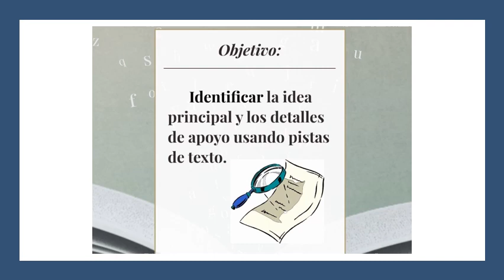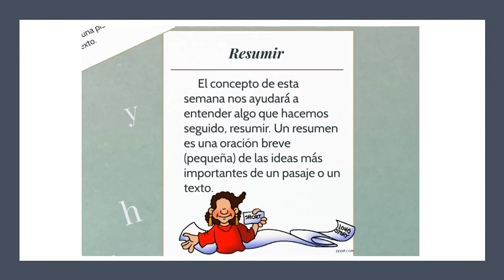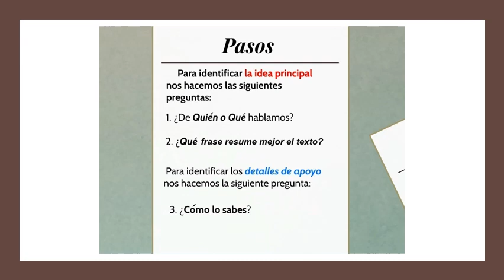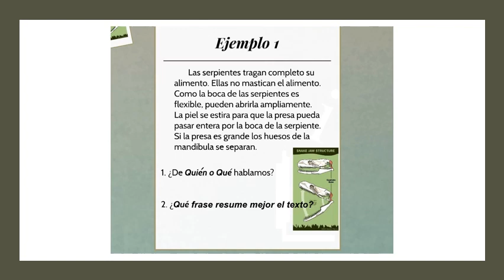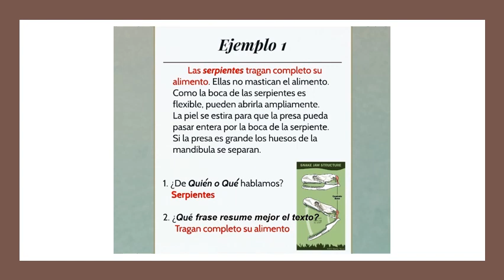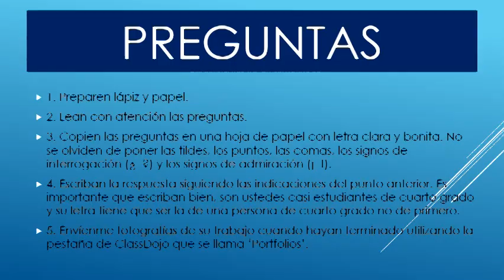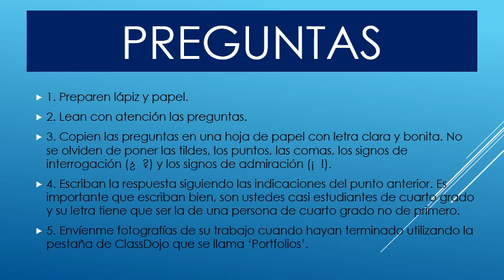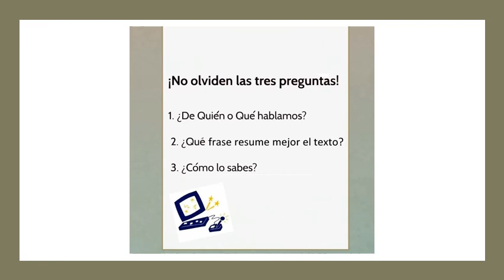Idea central y detalles de apoyo